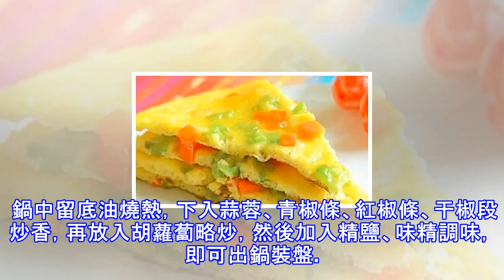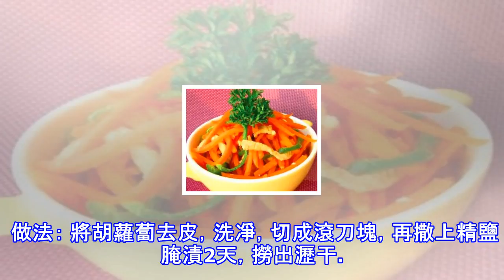胡蘿蔔的6種吃法，健康美味！營養豐富，大人小孩都要多吃哦！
胡蘿蔔苦瓜煎蛋食材：苦瓜、胡蘿蔔、雞蛋、蔥花、鹽、料酒。做法：1.苦瓜去瓤切丁，胡蘿蔔切丁。2.雞蛋打散，放入苦瓜丁、胡蘿蔔丁、蔥末、鹽、料酒。3.鍋中熱油，將蛋液均勻的倒在鍋中，轉動鍋底，使蛋液平鋪成餅狀。 4.將蛋餅兩面都煎到焦黃即可。香辣胡蘿蔔條食材：胡蘿蔔200克，青椒條、紅椒條各10克，干椒段15克。蒜蓉10克，精鹽1小匙，味精1/2小匙，澱粉1大匙，植物油適量。做法： 將胡蘿蔔去皮，洗凈，切成小條，放入沸水中焯燙一下，撈出瀝干，拍上澱粉，下入熱油鍋中略炸，撈出瀝油。 鍋中留底油燒熱，下入蒜蓉、青椒條、紅椒條、干椒段炒香，再放入胡蘿蔔略炒，然後加入精鹽、味精調味，即可出鍋裝盤。海帶萵...